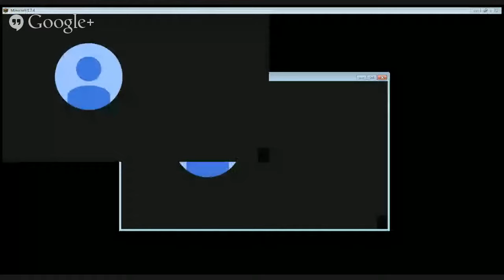the kingdom theros met daan